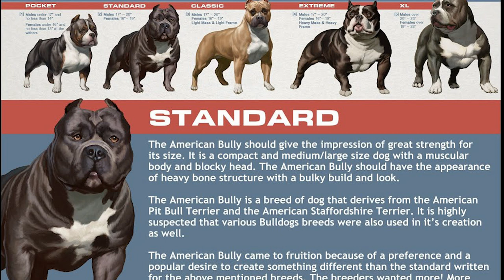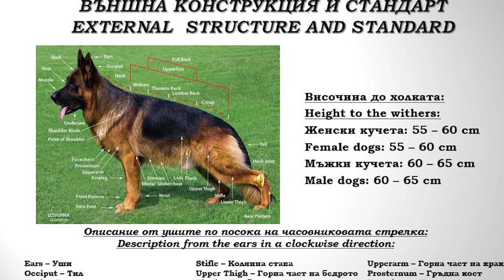AMERICAN BULLY - The DOG of the HIPHOP Generation! DogCastTV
What are the American Bullies?  Why the American Bully breed was created?
What are the differences between American Bullies and Pit Bull Terriers, Amstaffs?
Are the American Bullies designer dogs?